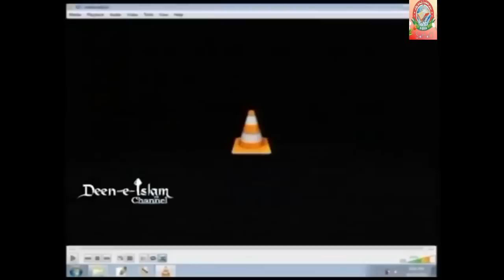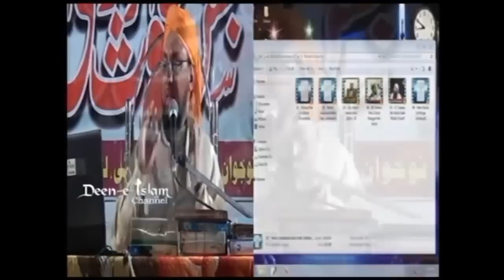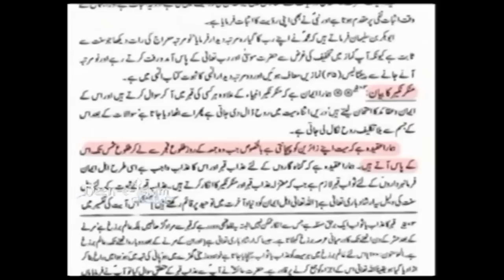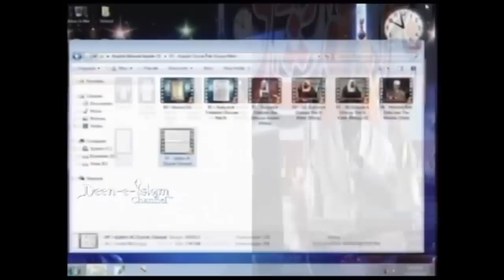Mazar Pe Fatiha Padhna Gaus e Aazam Ka Aqeeda By Farooque Khan Razvi Sahab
Mazar Pe Jaana Kaisa ?
Mazar Pe Fatiha Padhna Kaisa ?

SHO INTERNATIONAL
Farook Razvi

Idara Sirat E Mustakeem Dr. Asif Ashraf Jalali